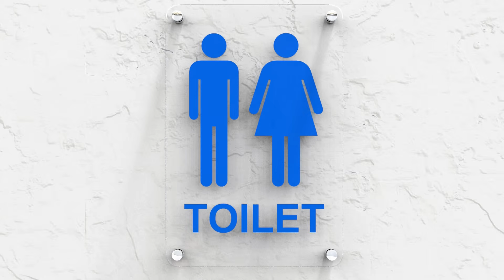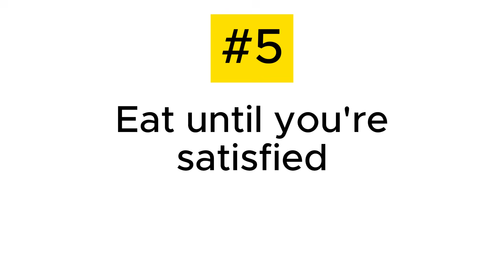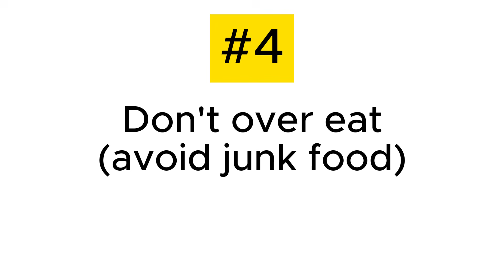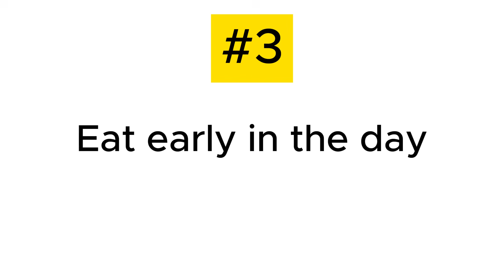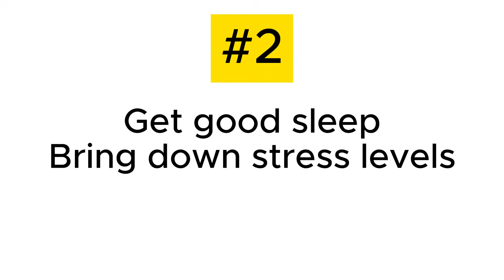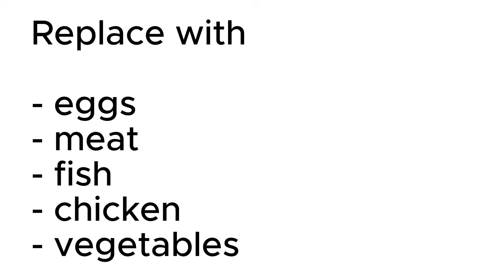The WORST Intermittent Fasting Mistakes That Raise Your Blood Sugar!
✅ Download Your Free Diabetic Food List & Blood Test Guide

𝐋𝐎𝐖𝐄𝐑 𝐘𝐎𝐔𝐑 𝐁𝐋𝐎𝐎𝐃 𝐒𝐔𝐆𝐀𝐑 𝐈𝐍 𝟕 𝐃𝐀𝐘𝐒!

One of the biggest mistakes that you can make especially when you're just getting started with intermittent fasting is not getting enough salt and other minerals and I know I know everyone's telling you that you should avoid salt because of high blood pressure.

But when you do intermittent fasting for a prolonged period of time you're actually losing more salt more potassium and more magnesium in your urine and if you're not replacing these minerals in some form you're going to feel terrible. You'll feel nauseous, you might vomit, you'll have headaches, you may have muscle cramps and muscle weakness, you may feel very, very dizzy
especially when you stand up, you may have low blood pressure and you'll feel restless and irritable.

Now to solve this problem you don't have to rush to buy supplements. You can actually eat lots of natural food that has magnesium, potassium and then add a little bit of salt to those foods. You can eat more nuts like almonds, Brazil nuts and cashews, though they are a little bit higher in carbs than the rest of them. You can eat more seeds like pumpkin seeds, sunflower seeds, flaxseeds, hemp seeds.
Eat more fatty fish like mackerel, tuna, salmon, sardines. And then eat lots and lots of dark green leafy vegetables.
You can have some bone broth, you can have a little bit of dark chocolate.
Avocados are a great source of minerals, unsweetened yogurt and cheese. If you
find that you're still having a lot of muscle cramps you can add a magnesium supplement. Magnesium glycinate is my favorite because it's effective and it's affordable.